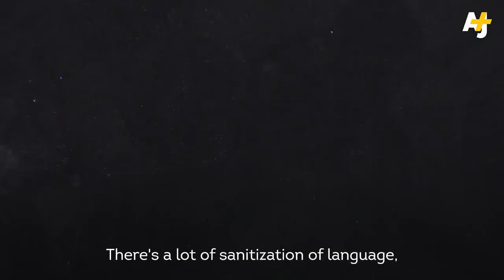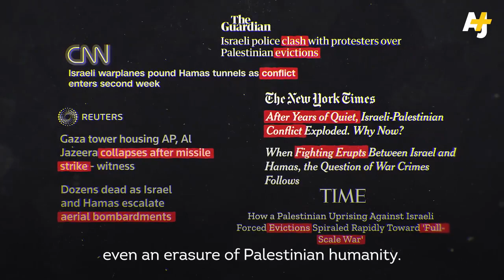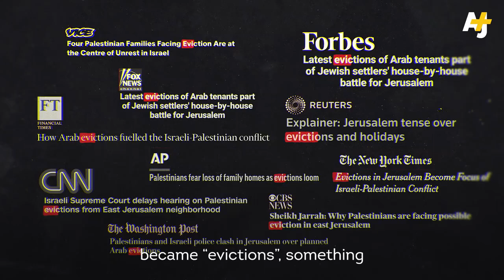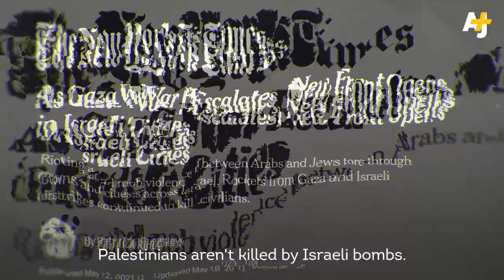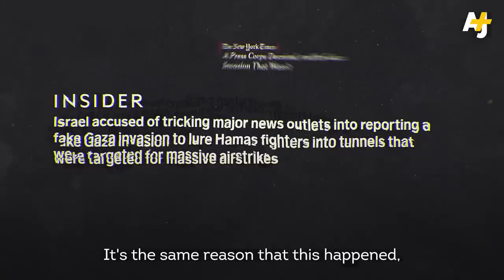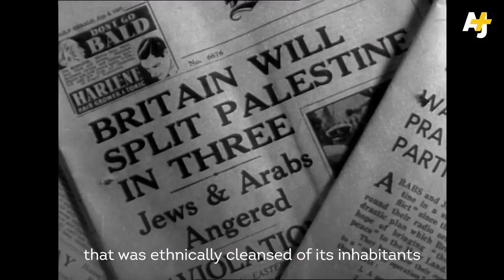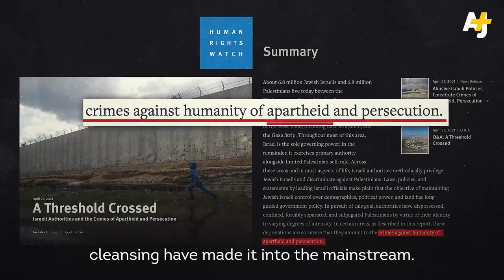American media adopt Israel’s version of events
Israel receives mega-support from the US. When it comes to terror, it is Israel's conduct which fits the US definition of terrorism so perfectly